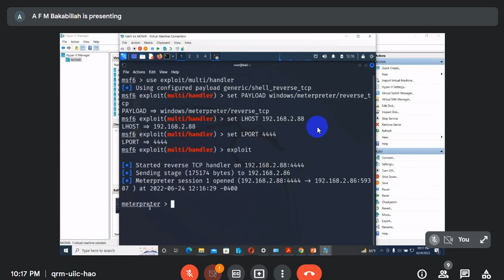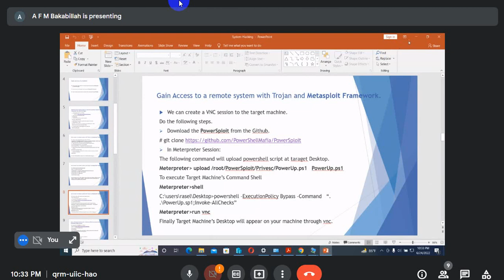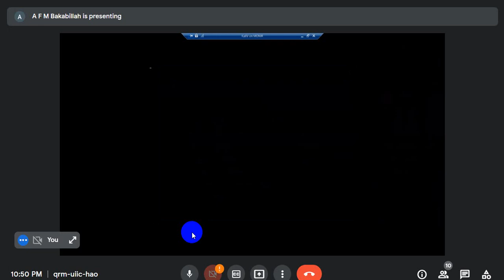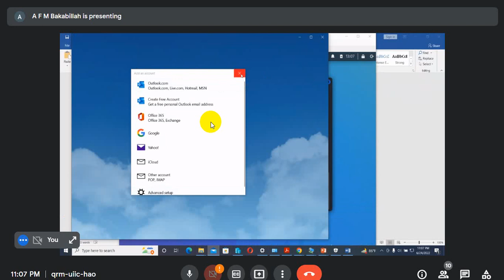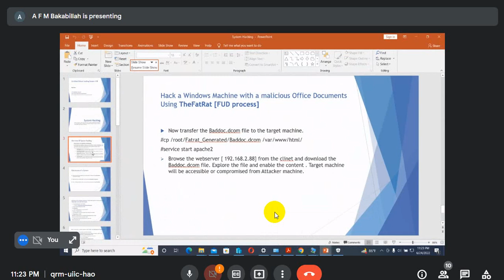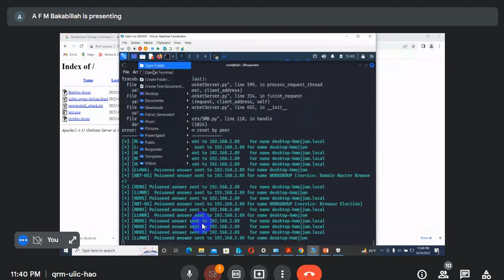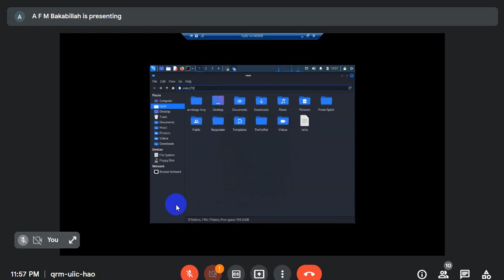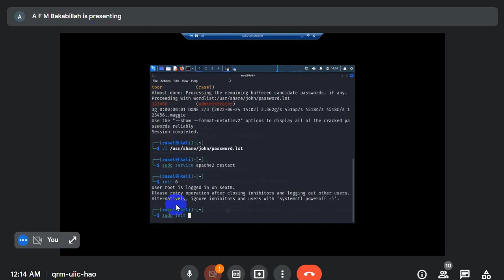Day-8: System Hacking Process (Part-2)